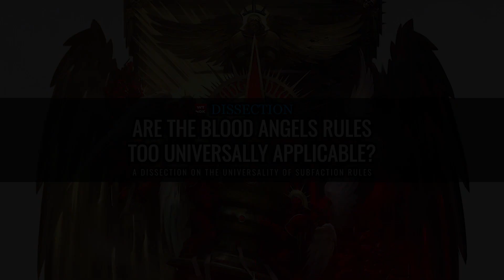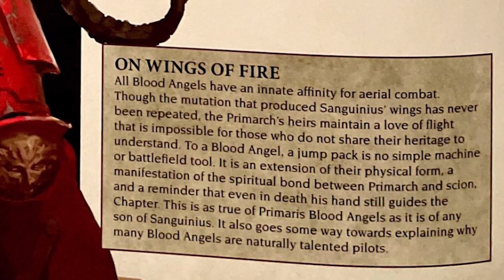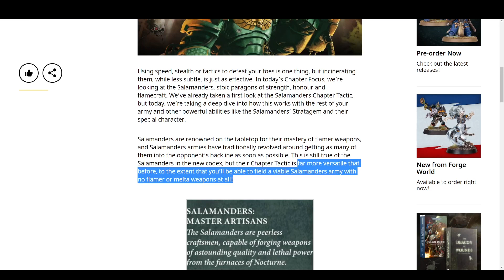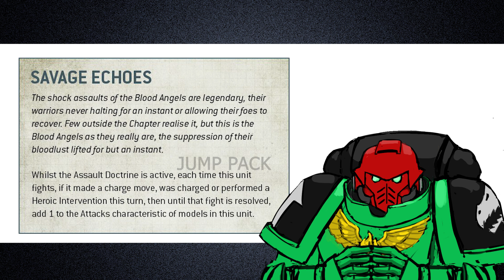Dissection: Are the Blood Angels Rules Too Universally Applicable?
Hello, In this one I share a point based around the universality of subfaction rules, using the Blood Angels chapter to explore the subject.
With regards to the Blood Angels specifically, the focus is on the lack of Jump Pack representation, justifying its importance and presenting an example solution.